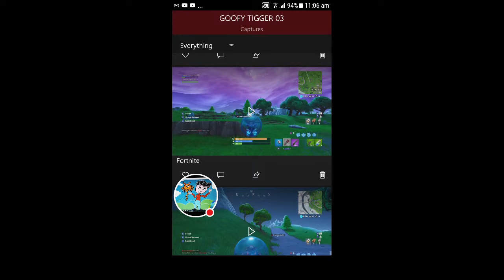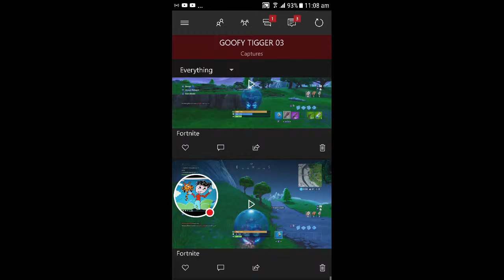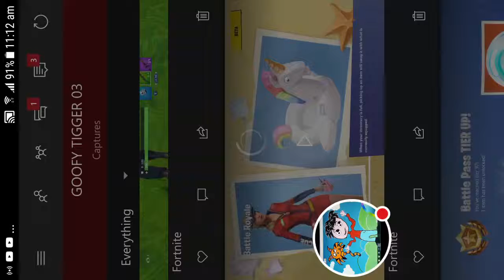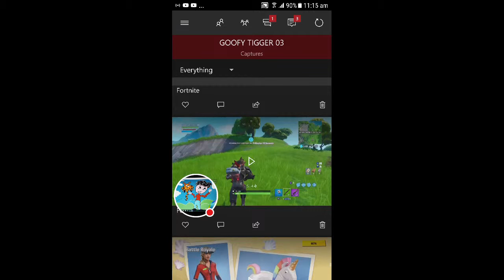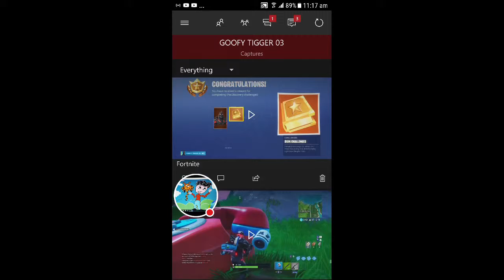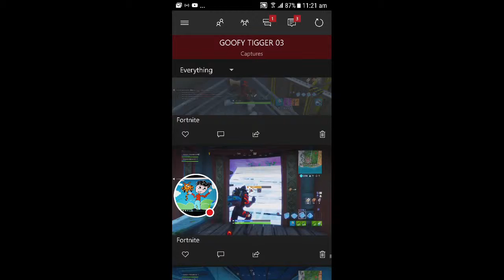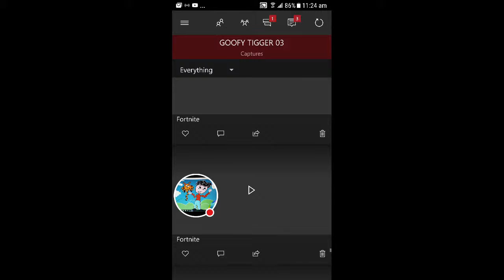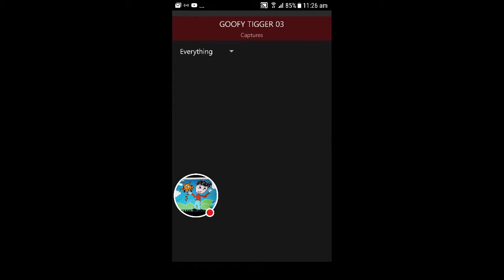My fortnite Stream what ever it takes